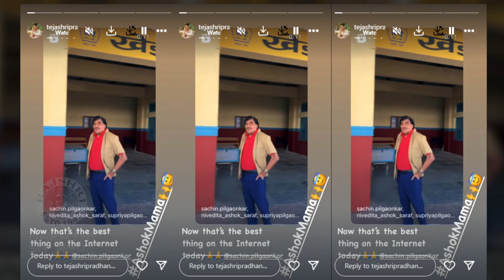'नवरा माझा..'मधला अशोक मामांचा लूक पाहून तेजश्री खुश | Tejashri Pradhan | Ashok Saraf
नवरा माझा नवसाचा २ या चित्रपटातील अशोक मामांचा लूक पाहून अभिनेत्री तेजश्री प्रधान खुश झालीये. पोस्ट मध्ये काय म्हणाली तेजश्री पाहा या व्हिडीओमध्ये.